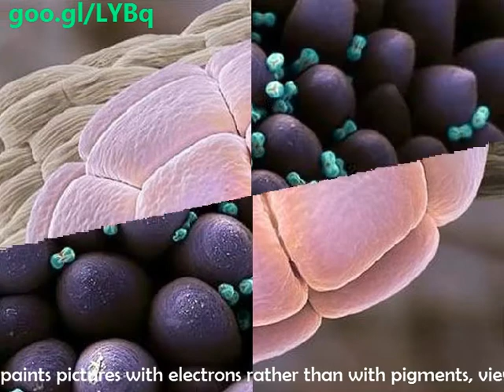Electronic Painting - The New Medium of Art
Article about it [MUSIC DETAILS
Angel Of Healing / Artist: Stephen Rhodes ' Album: The Story So Far / Length: 3:48 / Genre: Easy Listening